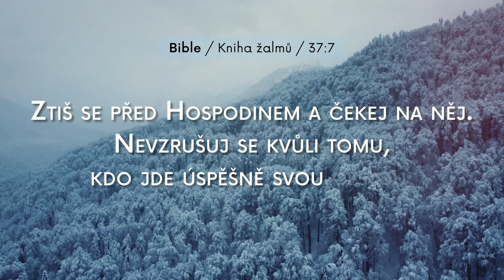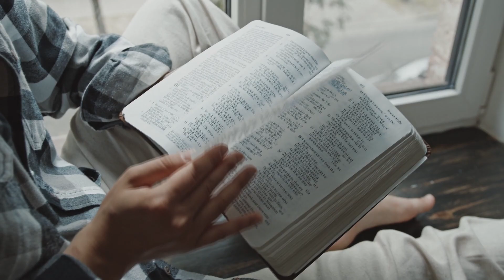Těšínské křesťanské minuty č. 34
Martin Šimik
KŘESŤANSKÉ SBORY - MOJSKÁ